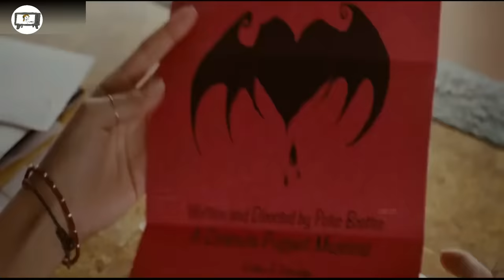A chawlh hmanna ah 'A BIALNU LEH A BIALPA A HMU THUT' 😱